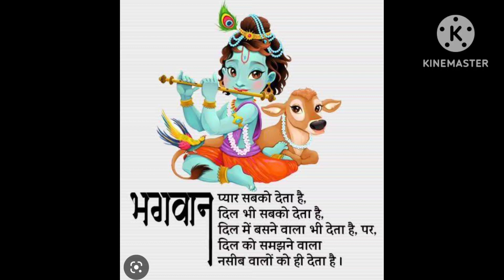Sri Krishna Stories - 31-12-22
🌹🌺" Out of 24 Ekadasi in a year only Ekadasi of Margazhi month is praised as Vaikunda Ekadasi..a simple story to explain that 🌹🌺

  🌹🌺 Puranas say that those who wake up early in the morning in the month of March and chant Tirupa and follow Perumal will get a place in heaven.

  🌺 On that day, God keeps the gates of heaven open for those who keep their eyes open and fast at night without eating anything, thinking only of Lord Vishnu.

  🌺Though there are 24 Ekadasi Vrats in a year as 2 Ekadasi per month, the Ekadasi Vrat that occurs in the month of Margazhi is called Vaikunda Ekadasi.

  🌺Vaikunda Ekadasi is celebrated on the eleventh day of waxing every year in Margazhi.  It is on this day that the gate of heaven is opened.

  🌺 Vaikunda Ekadasi is coming twice in 2023 on January 02 and December 23.

  🌺Accordingly the first Vaikunda Ekadasi of 2023 will be celebrated on 2nd January.

  🌺 It will be held for 21 days at Srirangam Renganatha Temple, the foremost of the 108 Vaishnava Sthalas and hailed as Phuloka Vaikundam.

  🌺 On every day of Pakalpatu Utsavam, Utsavar Namperumal will appear to the devotees in different decorations in the Archuna Mandapam.  On the 10th day of Pakalpattu Utsavam, on the 1st of January, Namperumal Nachiyar will wake up dressed as a Mohini called Thirukolam.

🌺 Devotees flock from different parts of the country to witness the early morning procession to Perumal on Vaikunda Ekadasi.

  🌺 It is customary for Perumal to get up through the gate of heaven to give darshan, and devotees also come through the same gate of heaven to worship Perumal.

  🌺 Out of 24 Ekadasi in a year only Ekadasi of Margazhi month is celebrated as Moksha Ekadasi or Vaikunda Ekadasi.  On this day those who keep their eyes awake and fast will play Parampada game.

  🌺Snake and ladder get importance in that game.  While climbing the ladder, the snake drops its stinger and leaves.  It means that life is full of ups and downs.

  🌺This year on Vaikunda Ekadasi day we will get up early in the morning at 3.30 am and take bath and fast and get the blessings from God.🌹🌺

  🌺🌹Valga Vayakam 🌹Valga Vayakam 🌹Valga Valamudan
  🌻🌺🌹 **Sarvam Shri Krishnarpanam* *🌹🌺